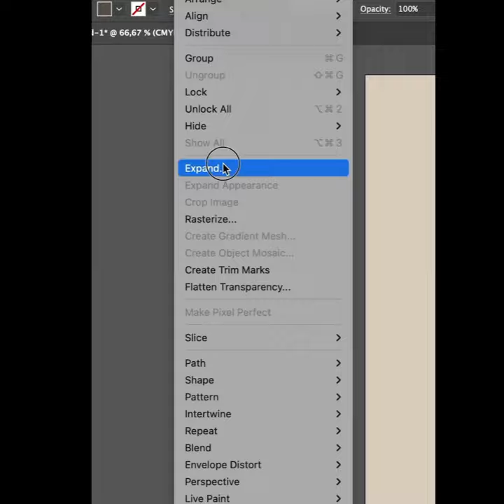Dört Dörtlük Bir Kapak Tasarımı (Narkissos Yayınevi / Burak Aras)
Narkissos Yayınevi tarafından yayımlanan "Dört" adlı kitabımın,
Burak Aras tarafından gerçekleştirilen kapak tasarımının hazırlık süreci...